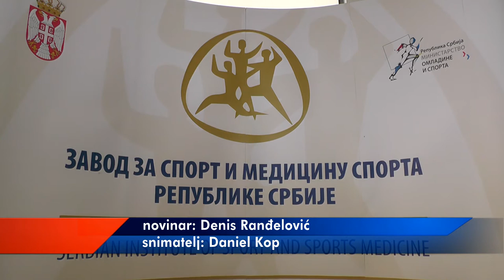UDOVIČIĆ: AMBULANTA ZAVODA ZA SPORT ZNAČAJNA ZA MLADE SPORTISTE 16062020